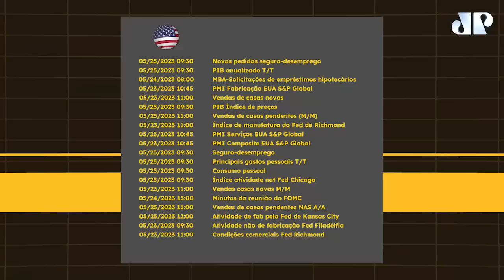Ata do Fomc, inflação no Brasil e nos EUA, prévias dos PMIs: Agenda Econômica Touro de Ouro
Confira a Agenda Econômica Touro de Ouro com Pablo Spyer, o Tourinho. Saiba o que de mais importante vai movimentar a próxima semana no mercado financeiro